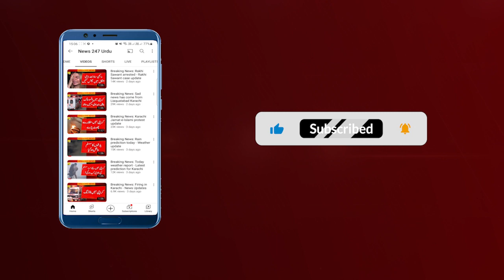Breaking News: Supermoon 2023 - August Supermoon